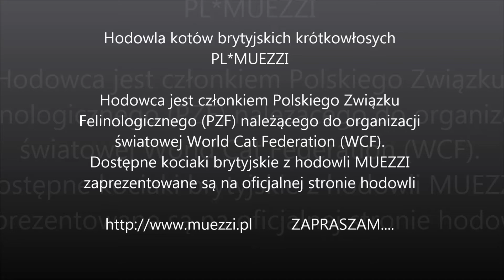TASMIN BLUE MUEZZI*PL - kotka brytyjska niebieska ur. 28.07.2021